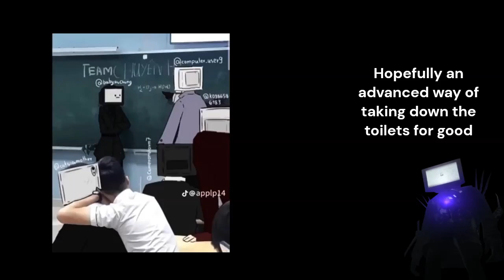Titan TV Reacts: To fanart that cameraman sent him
Characters owned by @DaFuqBoom